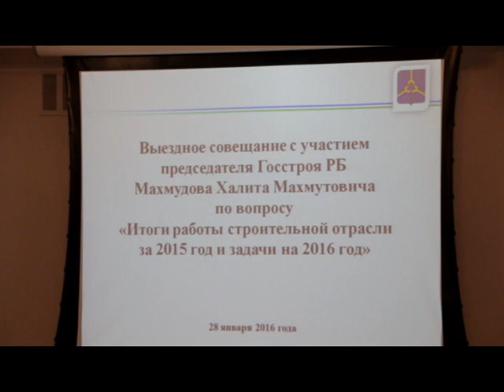Строители Нефтекамска встретились с председателем Госстроя республики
В администрации города состоялась выездное совещание с участием председателя государственного комитета по строительству и архитектуре Башкортостана. На встрече проанализировали итоги работы строительной отрасли в ушедшем году и обозначили задачи на 2016 год.